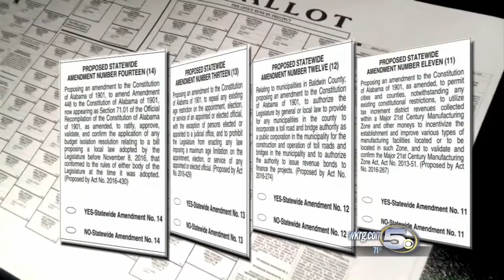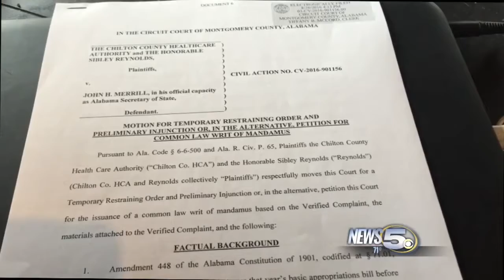ON THE BALLOT: Amendments 11-14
The final 4 amendments on the ballot run the gamut from job growth to toll roads to political age limits.